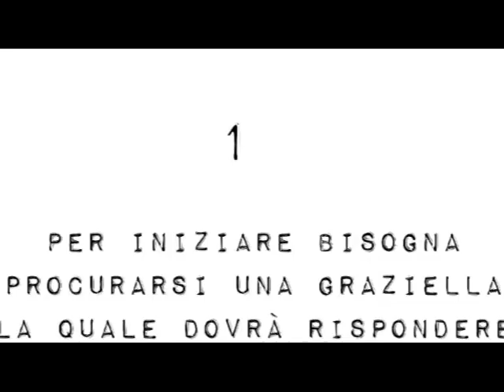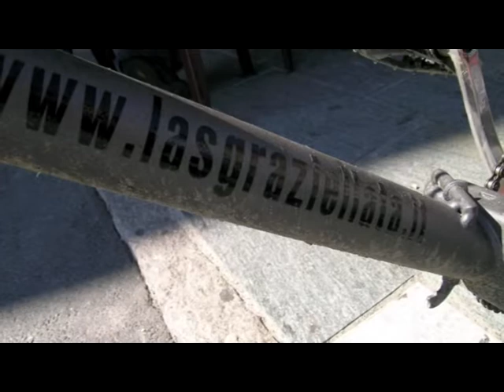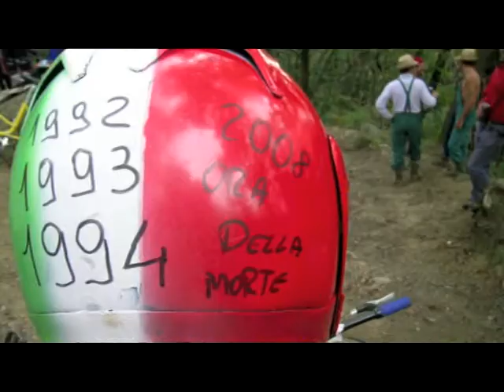sgraziellata official video 2008